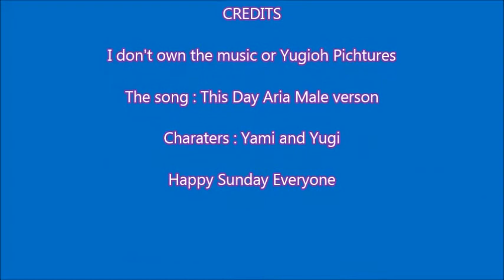Yugioh : This Day Aira Yami Yugi and LIttle Yugi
The song is from MLP  This Day Aria
If you like this video comment , click little bell, give thumps up